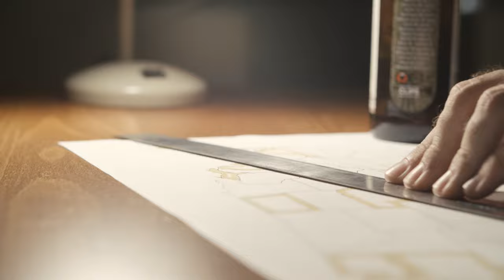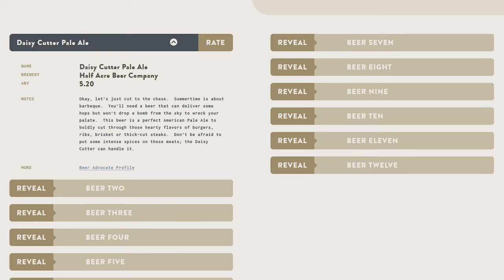The Case For Beer Kickstarter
You know those Advent calendars filled with surprise treats for kids as they count down the days before Christmas? Keep the concept, subtract the kids, and add carefully curated craft beer. Craft Beer Flight Kits gift wrap that experience...and this Kickstarter campaign will let us bring it to your town or doorstep!

The Case for Beer has distributed our 12-bottle Craft Beer Flight Kit since late 2013. We offer the interactive packaging and distinctive educational web experience; bottle shops provide the beer. With your help through this campaign, we will add two new versions of the Flight Kit and, collaborating with the largest craft beer bottle shop franchise in the country, drastically expand distribution by adding in-store displays in a dozen states and launching on-line sales.